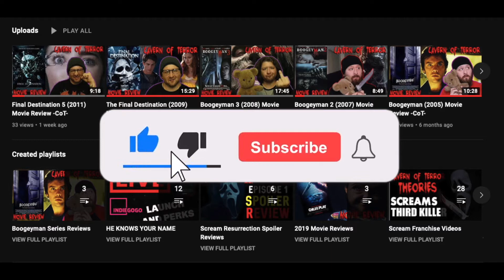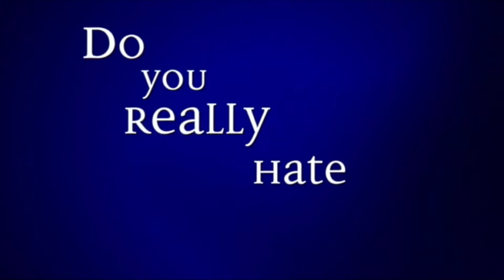Eight Legged Freaks (2002) Movie Review -CoT-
David Arquette makes his first attempt at shedding the Dewey Riley role and taking the lead in Eight Legged Freaks. I think this the first every MONSTER/CREATURE feature movie Ive ever reviewed on the channel. So why not start out with a giant spider movie? I won't have nightmares... I think,.